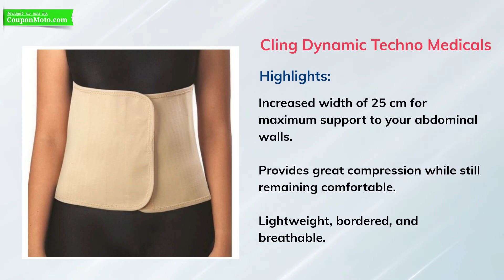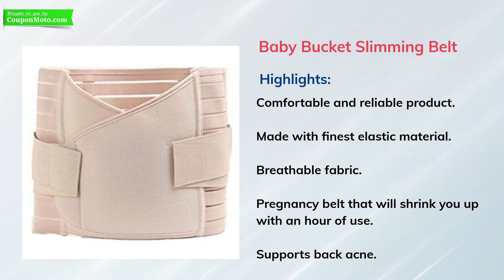Best Post Pregnancy Belts in India | Top 10 Post Pregnancy Belts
When you have a baby, it can be hard to do normal tasks like walking and bending. Post-pregnancy belts make these tasks easier by providing support for your stomach muscles while reducing pressure on your back. You may think that the best time to use this type of product is when you’re pregnant, but there’s no reason not to wear one after delivery as well!

The post-pregnancy belt is a must-have for every pregnant woman. It helps in supporting the tummy and back muscles, which reduces the risk of low back pain and other pregnancy-related issues. In this blog, we take a look at some of the best post-pregnancy belts that are available in India right now.

As a new mom, you might not be able to wear your favorite jeans or the same belt that you used before. You will need something that can accommodate your changing body and provide support for all of its new curves. We have compiled a list of the 10 best post pregnancy belts available in India so that you can find one that suits your needs best.

1. OBLIQ Abdomen Support Belt for Post Pregnancy
2. Tynor Abdominal Support Pregnancy Belt
3. Mee Mee PostNatal Maternity Belt
4. Wonder Care Abdominal Belt after Delivery Binder
5. Flamingo Abdominal Belt For Postpartum Tummy Trimming
6. Cling Dynamic Techno Medicals Post Maternity Belt
7. Farlin Breathable Postnatal Reshaping Abdominal Girdle Belt
8. JSB BS55 Premium LS Support Maternity Belt
9. Baby Bucket Women’s Post Pregnancy Slimming Belt
10. Jern Breathable Postpartum Postnatal Recovery Support Girdle

These are the best post-pregnancy belts in India. If you’re looking for a belt to help keep your back straight and body well supported, check out these 10 options that will be perfect for you!